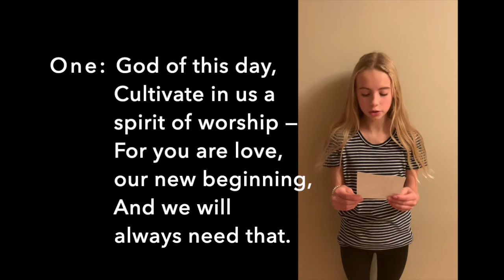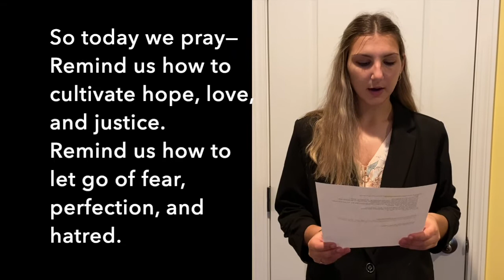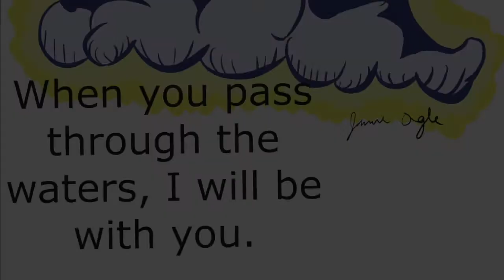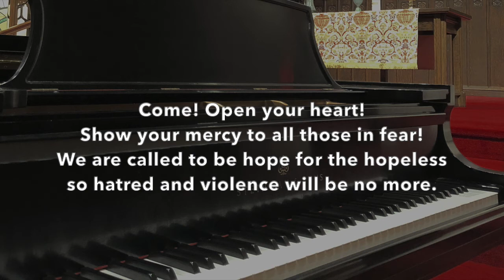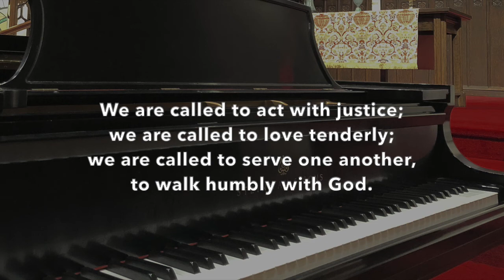First Pres Wooster Online Service November 22, 2020 - Youth Sunday